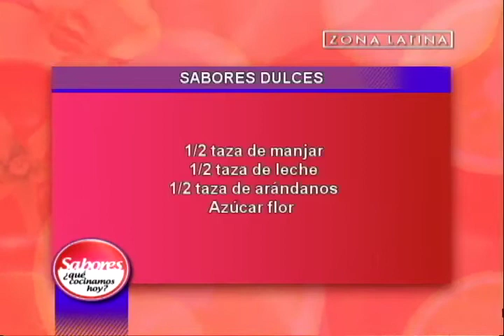Ingredientes del Postre de Plátanos y cereales: Sabores ¿Qué cocinamos hoy? // Zona Latina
Repetición 17:00 horas por Zona Latina